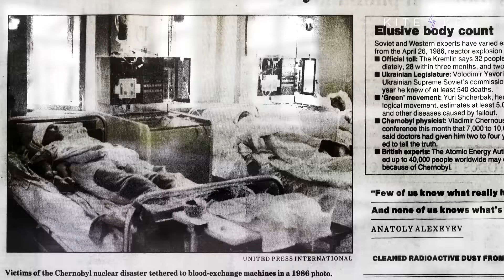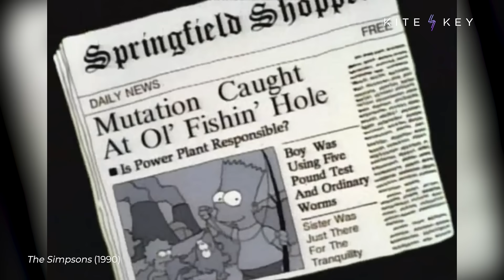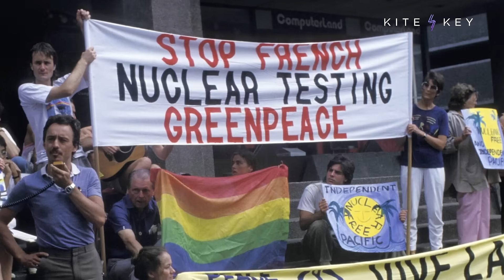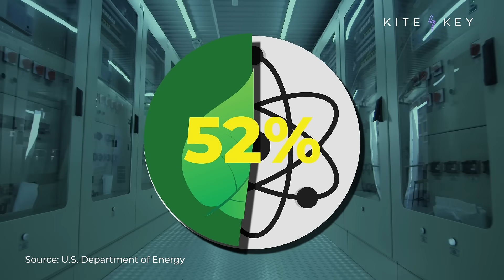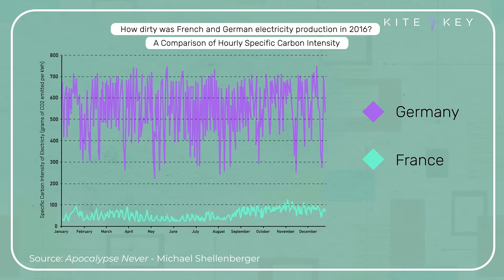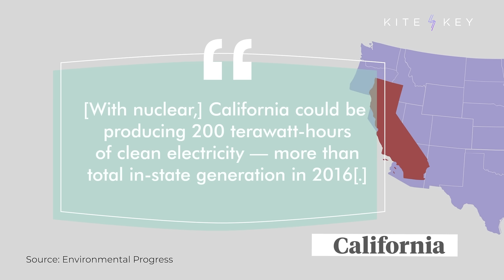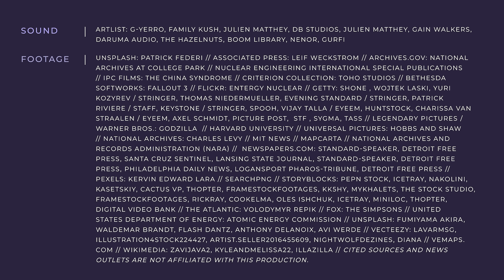The Untapped Potential of Nuclear Energy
Three Mile Island. Chernobyl. Fukushima. When you think nuclear power, you probably think ‘danger.’ It’s a common impulse. And it’s completely wrong.

What power source is more dangerous than nuclear? Literally all of them. When you add up industrial accidents and the effects of pollution, nuclear is safer than coal or petroleum or natural gas. More Americans have fallen off roofs installing solar panels than have been killed by nuclear power.

And nuclear power is America’s single largest source of clean energy, responsible for 52% of the country’s carbon-free electricity. In fact, only with resources like nuclear in the mix can we achieve widescale carbon reductions while keeping energy affordable—and keeping the lights on.

Nuclear power has plenty of challenges. And many people are still scared of it. But it could also totally reshape the way we power our economy.

📝 SCRIPT
🎁 BONUS CONTENT
📚 SOURCES
⚡️AND MORE...

SOUND | ARTLIST: G-YERRO, FAMILY KUSH, JULIEN MATTHEY, DB STUDIOS, JULIEN MATTHEY, GAIN WALKERS, DARUMA AUDIO, THE HAZELNUTS, BOOM LIBRARY, NENOR, GURFI